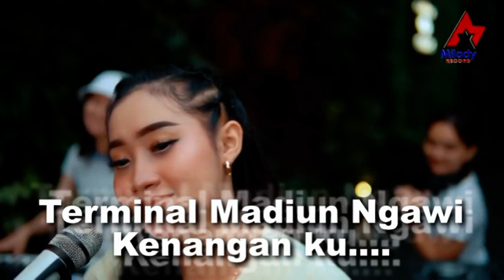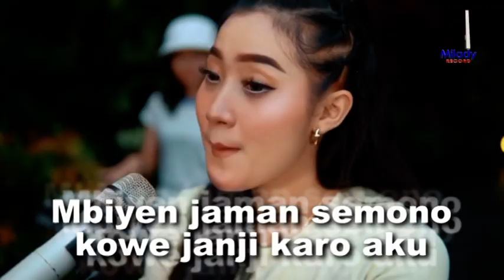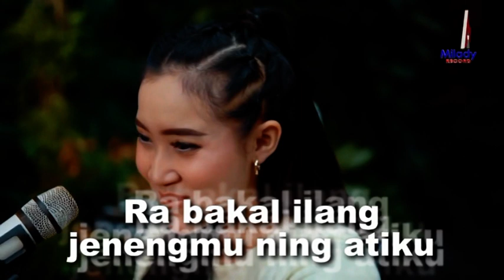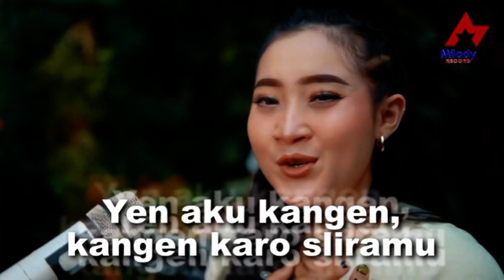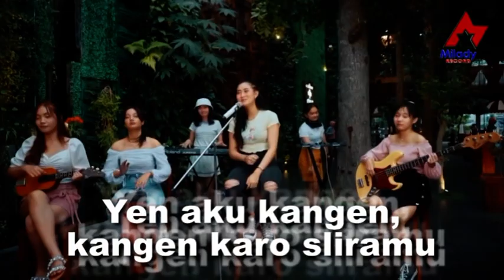yeni inka madiun ngawi Lirik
Yeni Inka Novitasari atau biasa dipanggil Yeni Inka merupakan penyanyi dangdut Belia asal Blora yang lahir di Jawa Tengah tahun 2000
Wanita cantik ini kini berusia 20 tahun dan dijuluki si Ratu Ambyar Indonesia pasalnya, dia seorang penyanyi yang piawai menyanyikan lagu dangdut.
( sumber. JatimNetwork.com )